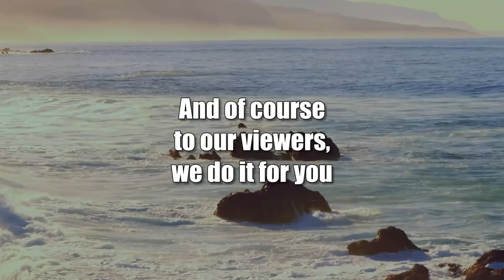A Conversation with the New PUC Chair (Energy 808: The Cutting Edge)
Getting the Low Down with Lively Leo.  The hosts for this show are Jay Fidell and Marco Mangelsdorf.  The guest is Leo Asuncion.

There's been a changing of the guard at the Hawaii Public Utilities Commission.  With the departure of Jay Griffin, Naomi Kuwaye has been sworn in for a six-year term and Leo Asuncion has taken over as chair.  We get an update on commission goings on from Leo and the road ahead.